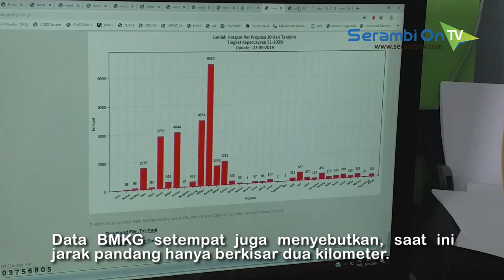Pesawat Wings Air Gagal Mendarat Bandara Cut Nyak Dhien Nagan Raya Akibat Kabut Asap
SERAMBITV.COM, SUKA MAKMUE - Kabut asap mulai mengganggu aktivitas bandar udara Cut Nyak Dhin Nagan Raya, Senin (23/9/2019).Siang tadi sekira sekitar pukul 11.30 WIB, pesawat wings air yang berangkat dari Bandara Kualanamu, Sumatera Utara, gagal mendarat di Bandara Cut Nyak Dien Nagan Raya.Pesawat sempat berada di udara Nagan Raya beberapa saat, namun akhirnya pilot meminta berbalik arah kembali ke Kualanamu. Kondisi ini diakibatkan terbatasnya jarak pandang yang hanya 3000 meter dari udara.Selain gagal mendarat, maskapai wings air juga membatalkan keberangkat dari bandara Cut Nyak Dien.Sementara itu, prakirawan Badan Meteorologi Klimatologi dan Geofisika Nagan Raya, menghimbau agar masyarakat waspada saat berkendara dan menggenakan masker saat beraktivitas di luar ruangan.Data BMKG setempat juga menyebutkan, saat ini jarak pandang hanya berkisar dua kilometer.